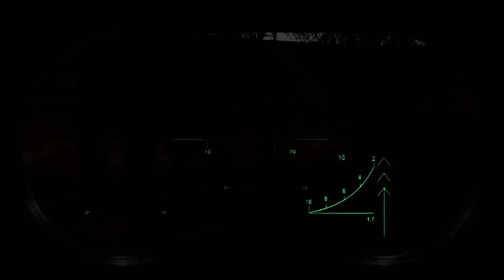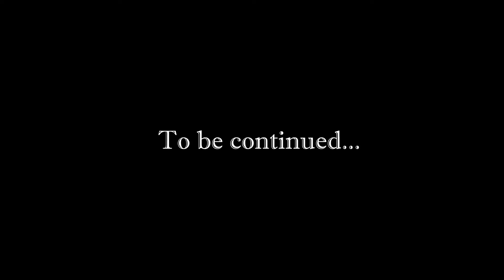[Rus] Летсплей S.T.A.L.K.E.R.: SoC + SGM. #9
S.T.Á.L.K.E.R.: Тень Черно́быля, ранее известная также как «S.T.A.L.K.E.R.: Oblivion Lost» (рус. «S.T.A.L.K.E.R.: Потерянное забвение») — компьютерная игра в жанре шутер от первого лица, разработанная украинской компанией GSC Game World и изданная 20 марта 2007 года в США, в Канаде и 23 марта 2007 года в Европе и СНГ.

Жанр игры производителем определяется как «Survival FPS» с элементами RPG: подразумевается, наряду с элементами обычного 3D-шутера, наличие постоянно враждебной по отношению к игроку окружающей среды, что, соответственно, должно существенно усложнять условия выживания. Кроме того, для достижения финала игрок должен выполнять различные миссии, хотя это предоставляет ему определённую свободу выбора. Основной особенностью данной серии игр являются игровые локации, созданные на основе документальных съёмок, сделанных в зоне отчуждения Чернобыльской АЭС.

На 24 марта 2007 года проект «S.T.A.L.K.E.R.» занимал восьмую позицию в чарте продаж для различных платформ, и первое — среди игр для РС по рейтингу британской организации ELSPA. А уже через год — 12 февраля 2008 — была предоставлена информация о тираже игры: 950 тысяч копий на территории СНГ и 700 тысяч на Западе.